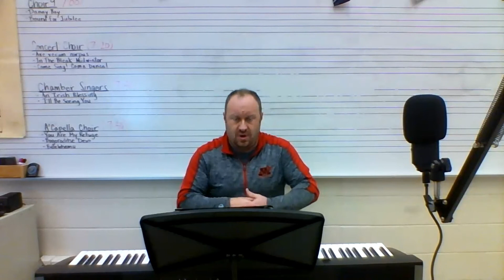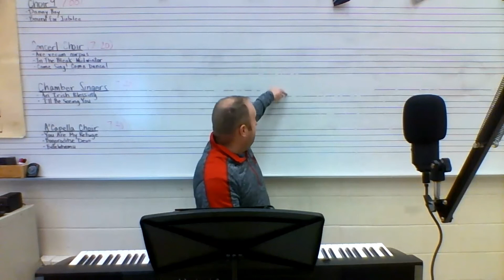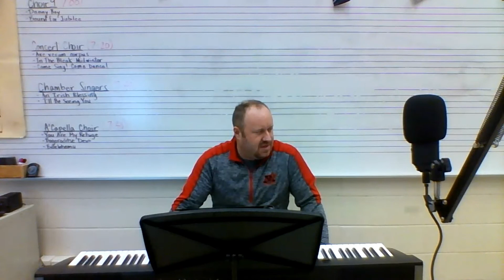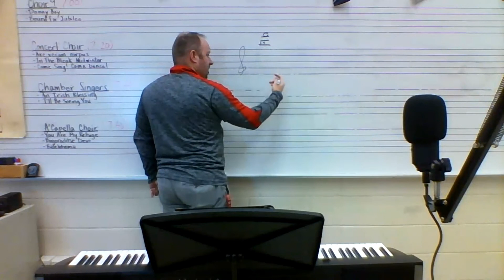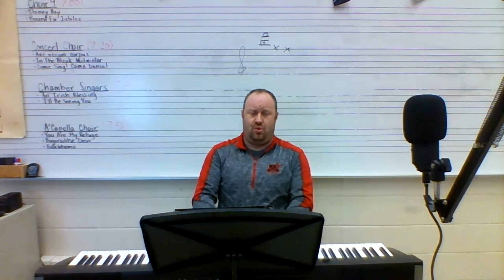Weekly Voice Lesson - Week 6